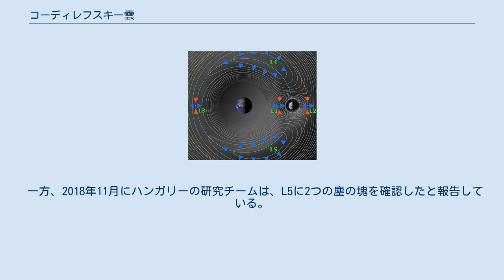コーディレフスキー雲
地球と月の周りのラグランジュ点。
L4とL5の位置に塵の雲が存在する可能性が指摘されている。
 コーディレフスキー雲（コーディレフスキーうん、あるいはコーディレフスキーの雲）とは、月軌道上のL4・L5付近に存在するという雲状の天体。
地球-月間で三体問題の正三角形解にあたる位置に塵が多く集まったというもので、これが太陽光を反射し光って見えると言われる。
月と同じように地球の周りを回っている事になるので、「地球の雲状衛星」とも言われる。
 ポーランドのカジミェシュ・コルディレフスキが1961年に存在の確認を報告した。
彼は、1956年10月に最初に目視観測した時は、角度にして約2度の、対日照の半分ほどの明るさの光を見たと主張している。
さらに、1961年に写真撮影した時には、大きさと明るさが変化していた。
1967年にはJ・ウェスリー・シンプソンがカイパー空中天文台で、1975年には太陽観測衛星 OSO-6 が観測している。
コルディレフスキ以外の観測者からも存在が報告されたため一時期実在は確実視されていたが、その後は報告例が少なく、今や幻の天体となっている。
1991年には日本の探査機ひてんがL4・L5点の周辺を通過したが、有意なダスト増加は観測されなかった。
L4・L5点は太陽の摂動によって不安定なため、一時的な現象だったのではないかと考えている者もいる。
 見かけの大きさが約2度ならば、コーディレフスキー雲は最低でも直径14,000kmの、地球に匹敵するサイズの天体という事になる。
その点では月と同様に肉眼でも大きく見えるはずだが、存在したとしても大変暗い天体と予想されており、天の川はおろか黄道光より淡く、更には対日照よりも1等級ないし2等級暗いと言われる。
そのため、これらの光が観測の妨げとなり、存在を確認するのは困難である。
実際、光害がひどい現在の日本で観測を成功させるのは絶望的と見られるが、それでも1970年代初めには、多くの日本のアマチュア天文家によって、日周運動に対して追尾する赤道儀式の架台の上に標準レンズ（50ミリ）を装備したメカニカルカメラを設置した簡単な機材を使って、コーディレフスキー雲の観測の追試を試みた記録がある。
 コーディレフスキー雲は、言われている通りのものであれば、白道面内にあって月に対し角度で東西60度離れた位置に1個ずつ、計2個存在する。
白道の黄道面に対する角度は約5度と比較的小さいため、周囲の黄道光に観測を妨害されやすい。
そもそもこの雲は地球の重力に捉えられた黄道光物質であると考えられるため、発する光は黄道光と同様のものと予想されており、光の性質の違いにより黄道光と区別することも期待できない。
なお望の頃は、コーディレフスキー雲においても満月と同様、その構成する塵の鏡面反射光（正反射光、後方散乱光とも言われる）が観測され、普段より明るく輝く事が期待できる。
しかしながらこの場合、より明るい対日照が付近に存在し、観測を妨げる。
 このように、コーディレフスキー雲と周囲の背景光とのコントラストはたいへん小さい。
対日照も黄道光もその他の妨害もうまくすり抜けられる最良の条件でも、望の頃に約1等級程度でしかないのではないかと言われている。
これでは、条件の良い日を計算して選択しても、肉眼での確認はたいへん困難である。
そこで前述の方法、つまり標準カメラで星空を拡大せずにガイド撮影するという、比較的簡単な装置と方法が確認の手段として当初から推奨されていた。
 コーディレフスキーの雲の観測はこれまでに幾度となく試みられてきたが、実際に成功したという報告は少ない。
黄道光の中に、別の要因による模様がしばしば出る場合がある（後述）ので、たまたまコーディレフスキーが観測した時に月に対して60度の角度に近い位置でそのような模様が出た、つまりコーディレフスキーは「雲」を確かに見たがそれは地球の雲状衛星では無かったという可能性もあり得る。
 黄道光に生じる模様の例としては、流星群の流星物質による帯状の分布模様がある（可視光で彗星から離れた淡い部分まで確認された例は少数だが、黄道光の赤外線観測で見られる）。
細長い帯と丸い天体とでは形状が相当に異なるが、太陽と正反対の部分だけが対日照と同じく鏡面反射光として明るく輝き、選択的に観測され、見間違えられたと考えれば一応説明がつく。
ただし、流星物質の空間分布の研究は当時進んでいなかったため、仮にこの説が正しいとしてもどの流星群なのかまでは判らない。
 この説に関連...